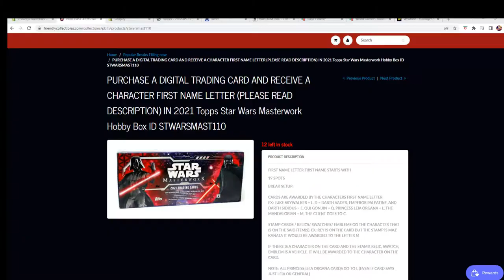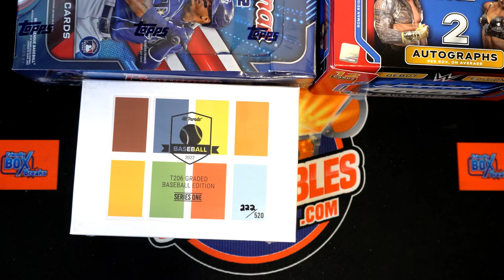2021 Topps Star Wars Masterwork Hobby Box FILL A ID STWARSMAST110